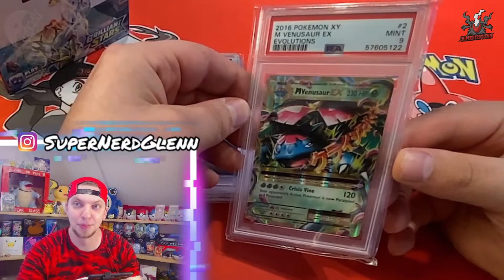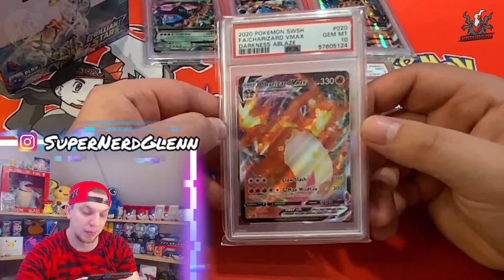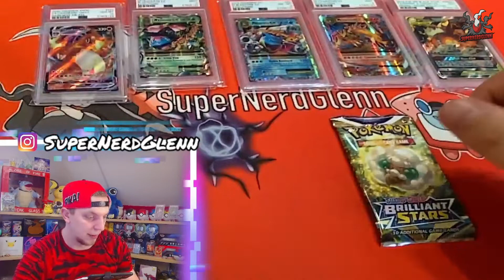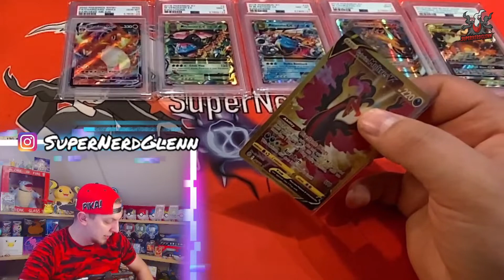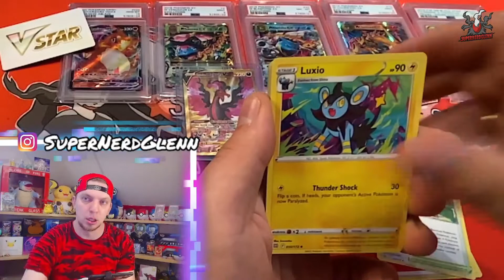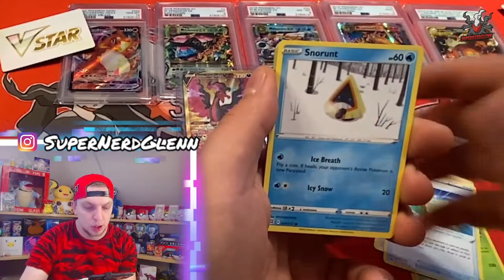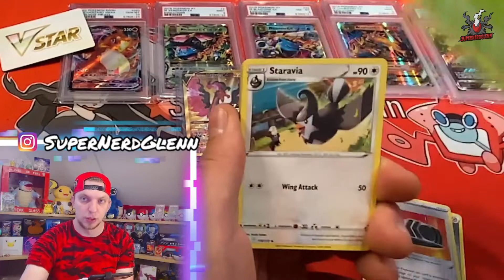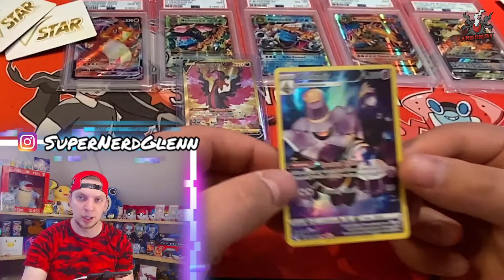BRILLIANT STARS + PSA CARDS RETURN !! | Pokemon TCG unboxing | BOOSTER BOX Opening PART 1 of 3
My name is superNerdGlenn also known as SNG
for those who still dont know who i am i am a really big pokemon fan and for that reason i do Pokemon Unboxings, Pokemon Playthroughs, Pokemon Battles and so much more

Today we are opening the Leafeon and Glaceon VSTAR Boxes

Also today we have a new segment in “TCG Talks”.

DO YOU LIKE THIS SET ? ARE YOU GONNA COLLECT THE WHOLE SETLIST ?

please consider leaving a LIKE and consider SUBSCRIBING as i am doing a BRANDNEW amazing Giveaway at 300 Subs  IM GOING TO GIVE AWAY 1 COPY OF THE LEGENDS: ARCEUS GAME .. so make sure to show some love as it helps out sooo much you guys  (and girls ofcourse)

Cardgameshop.be

radical red playthrough